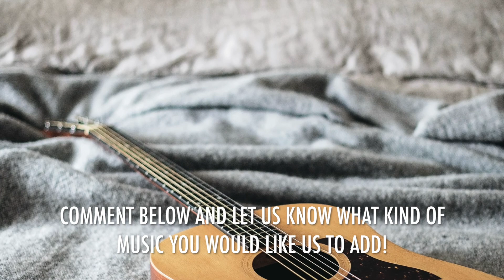Win The Day - Acoustic Background Music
Need free music for your personal youtube videos?  Here’s the deal:
If you would like to use this song in your personal Youtube videos, you have our permission if you will kindly like the video, subscribe to our channel, and copy and paste the following information to your video description:

CREDITS:
Song:  Win The Day
Composer(s):  Brian Matthews